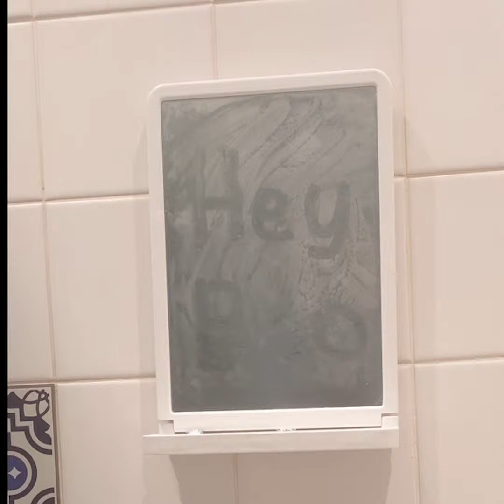Becky and the Ghost, A Paranormal Romance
Many thanks to Michael Kunze for his Hoopla Rom Com Challenge entry BECKY & THE GHOST A PARANORMAL ROMANCE.